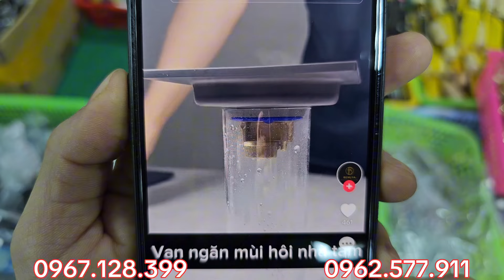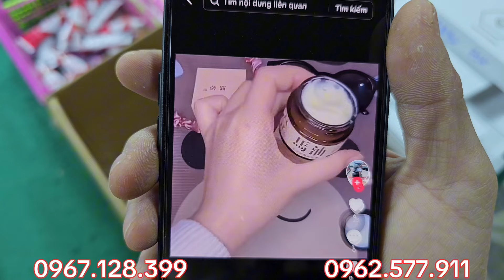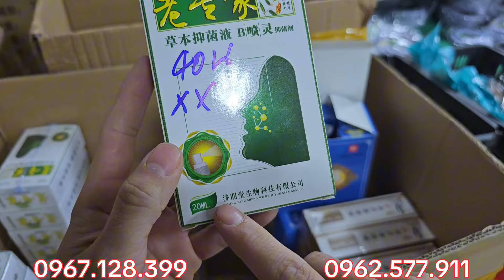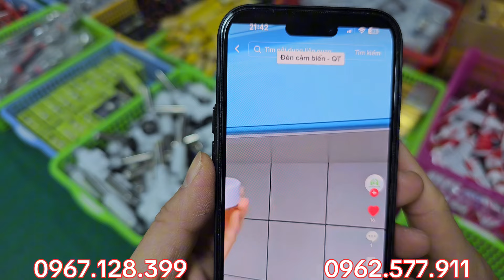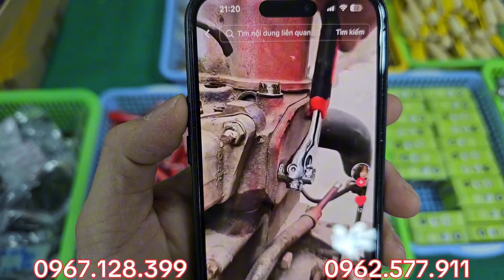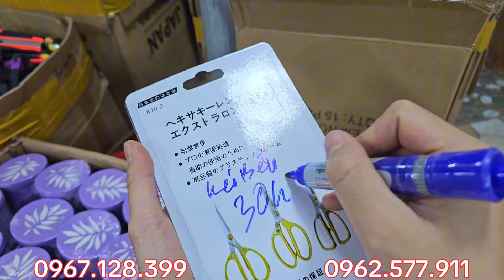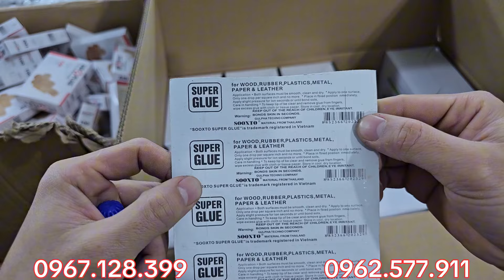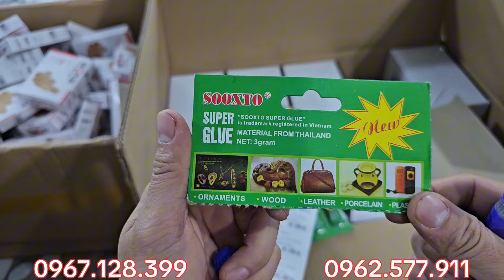HÀNG BÃI NHẬT VỀ NGẬP KHO HÔM NAY - GIÁ SIÊU RẺ PHỤC VỤ ACE. LH : 0967.128.399